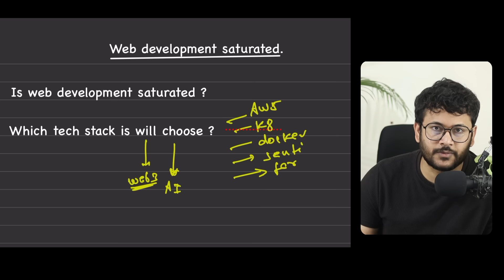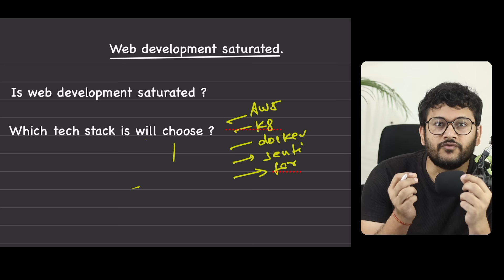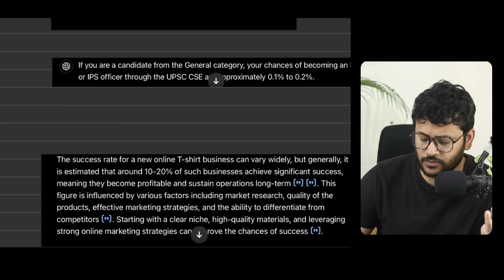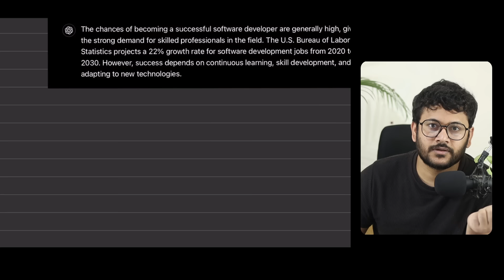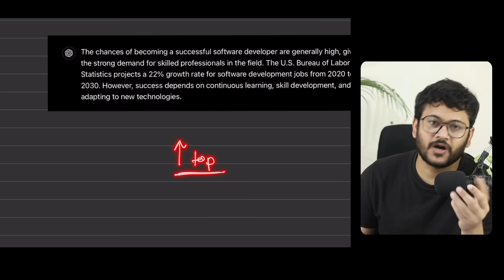Don't LEARN Web development It Is Getting Saturated | Genie Ashwani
⭐ Tags ⭐

web dev simplified,
web development apna college,
web development love babbar,
web development full course code with harry,
web development kya hota hai,